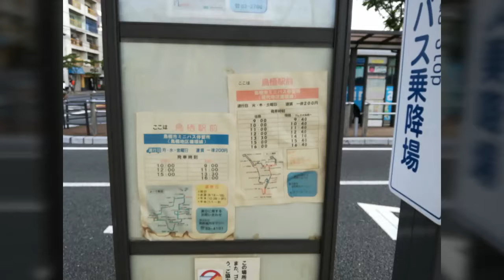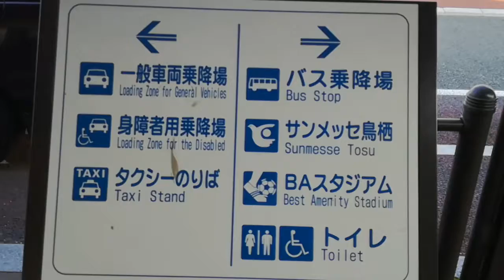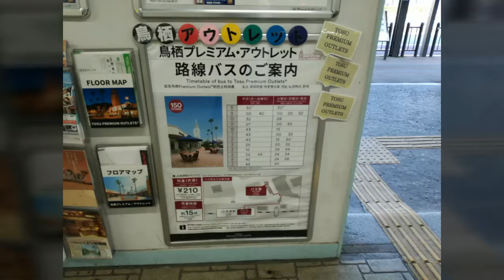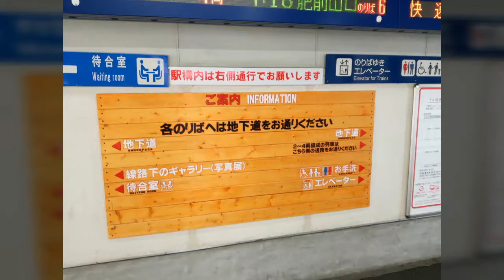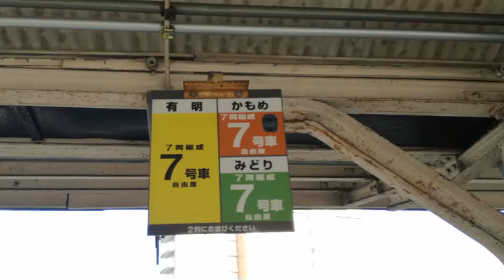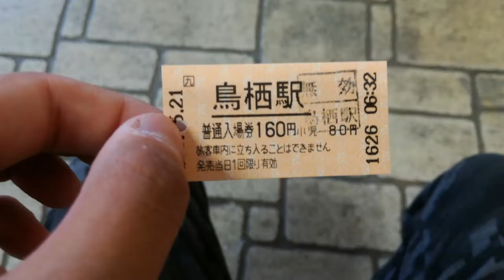(544)JR鳥栖駅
変わった駅のひとつです。